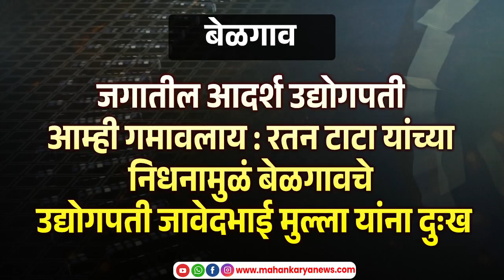जगातील आदर्श उद्योगपती आम्ही गमावलाय : रतन टाटा यांच्या निधनामुळं बेळगावचे उद्योगपती मुल्ला यांना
जगातील आदर्श उद्योगपती आम्ही गमावलाय : रतन टाटा यांच्या निधनामुळं बेळगावचे उद्योगपती जावेदभाई मुल्ला यांना दुःख